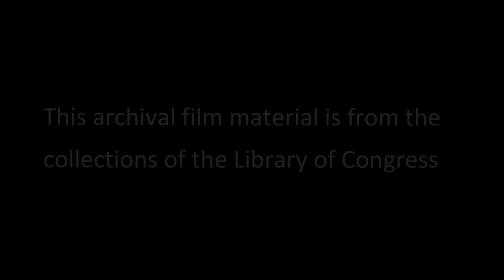Boy, Oh Boy (1932)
Andy Clyde and James Finlayson are after the same girl in this funny Educational short.  This film comes to you through the courtesy of the Library of Congress.